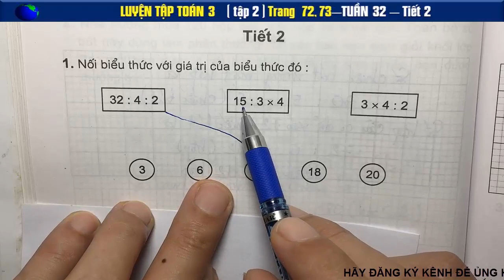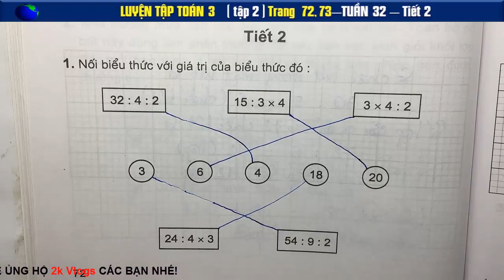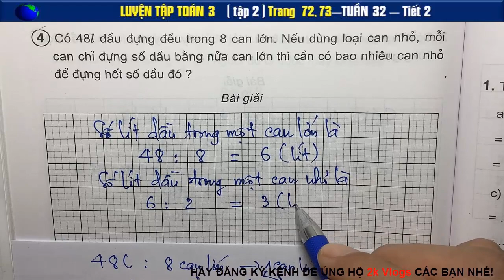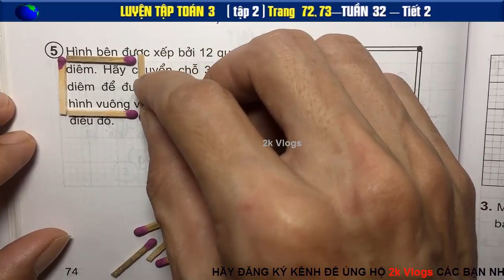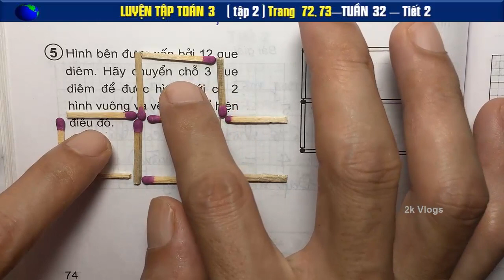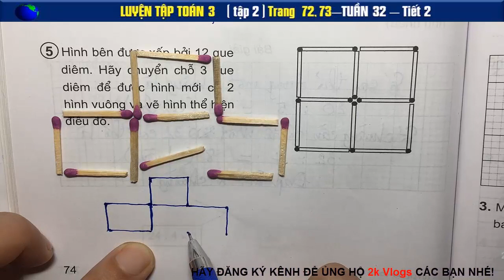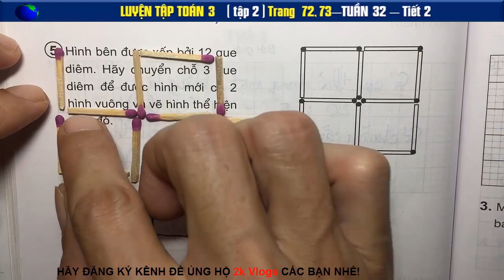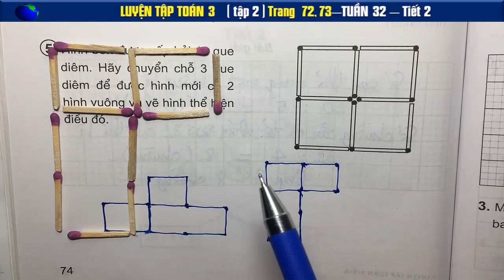Luyện toán 3 tập 2 Trang 72+73 - Tuần 32 tiết 2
Có 48 lít dầu đựng đều trong 8 can lớn...
Hình bên được xếp bởi 12 que diêm..
👇 Xem nhiều hơn các video của 2k Vlogs 🌴